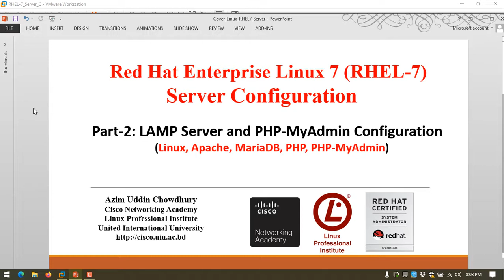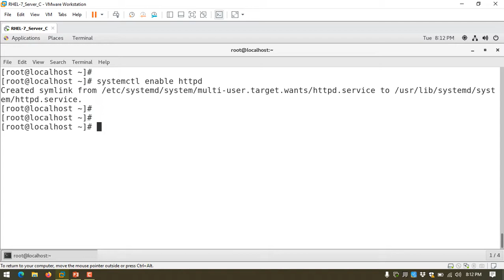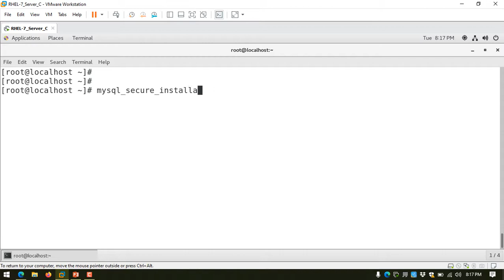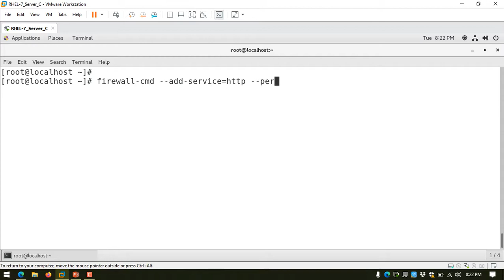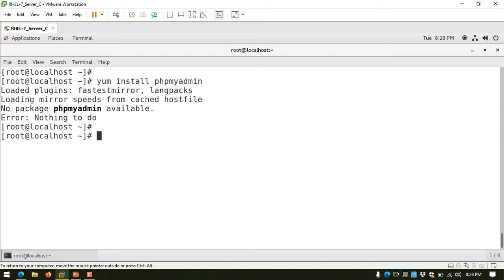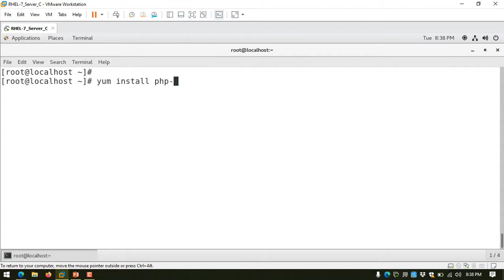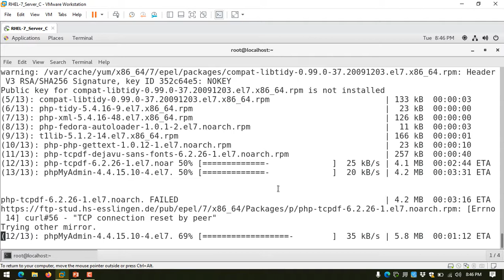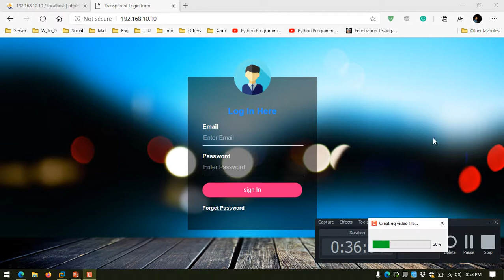Linux Server (RHEL-7/CentOS-7)_Part-02-LAMP Server and PHP-MyAdmin Configuration